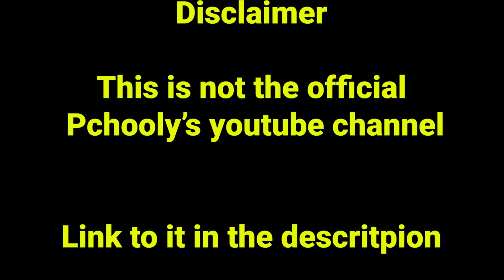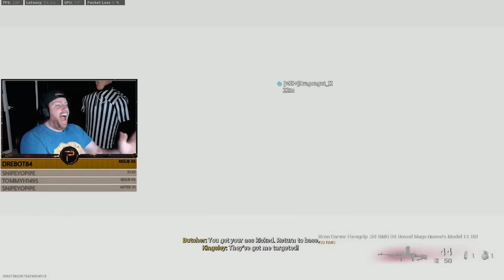Pchooly: "Going Ballistic" - Hilarious/Destructive Warzone/Vanguard Rage Moments #56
How mad can a man get from PVE gameplay? Would you break your desk or yell at the top of your lungs for dying to a random mob in a single player game? What is the hardest that you've raged in your life and does it come close to the fits that the absolute God from the pantheon of ragers, Pchooly, throws? These are the types of questions that we would like you to keep in mind while watching this video.

As always, enjoy this week's episode from the PchoolyLand: "Going Ballistic".

Timestamps:

00:00 - Intro
01:08 - Should I stay or should I go?
03:07 - Spectating
03:51 - Look ma, I can fly!
04:11 - Anger Management
05:34 - Still getting ready P!
06:17 - Jump Jump Jump
07:05 - HTTP Status Code 404: Aim not found!
07:32 - When PVE gets you going ballistic
09:14 - Aim Assist Malfunction
09:26 - Game Over
10:05 - Outro (watch till the end ;))